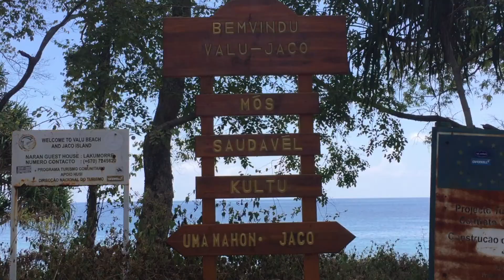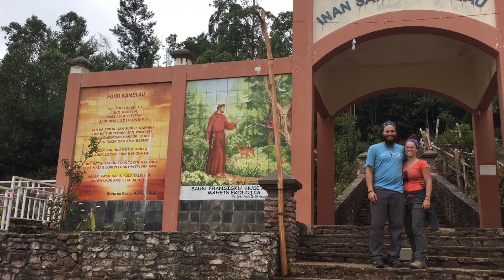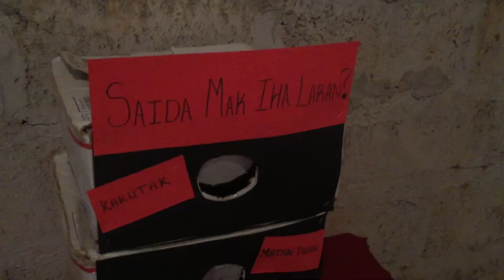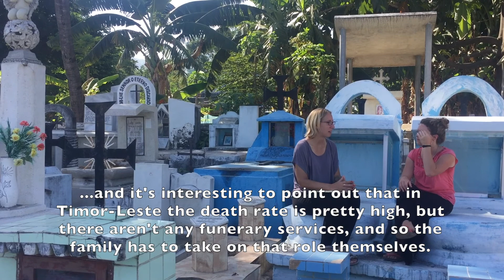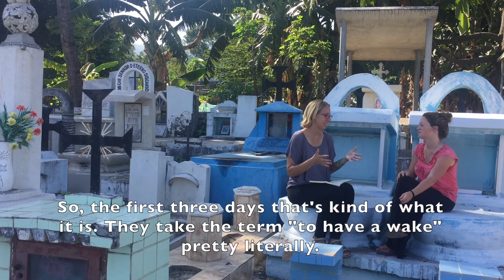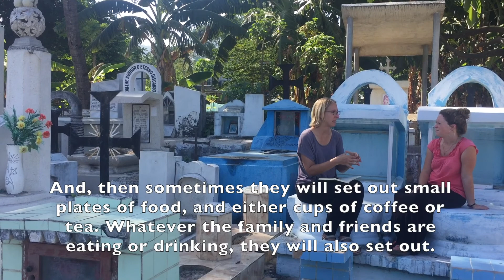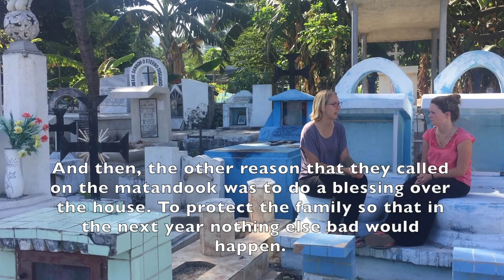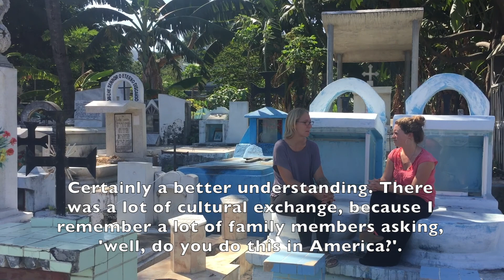Peace Corps Couple, Video 15: Death and Funerals in Timor-Leste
Peace Corps Couple, Video 15, Published 6 November 2017.

"The contents of this video are mine personally and do not represent the views of the Peace Corps or the United States Government."

Video Notes:
00:00-00:28 – Becca’s transit to Jaco Island
00:29-01:17 – Time on Jaco, back to the main island, and setting up camp
01:18-01:35 – Trip back to Baucau
01:36-03:00 – Footage of Becca’s work with the Red Cross including nutrition education, a quarterly meeting, trips to remote villages, and building layered gardens and tippy-taps
03:04-03:06 – One of Kevin’s English classes
03:11-03:17 – Plucking eyebrows, suddenly waking and otherwise harassing a friend who fell asleep in our hammock after a little too much to drink
03:18-03:23 – A Slovenian couple we met who came to stay with us for a week
03:24-03:27 – Becca teaching the Spice Girls’ “Wannabe” music video dance to the kids
03:28-04:19 – Kevin’s “surprise” birthday party
04:20-04:42 – Journey to the base of Mount Ramelau
04:43-05:36 – Hike to the top
05:52-06:00 – Just a little celebration dance
06:01-06:03 – Our campsite for the night at nearly 10,000 feet
06:04-06:20 – A beautiful yet frigid sunrise
07:08-07:13 – Day in Baucau with the new volunteers (TL8s!)
07:14-07:22 – PCV Julie’s host-brother’s kore metan (finish video for explanation)
07:23-08:23 – Halloween party complete with a jack-o-lantern, pumpkin shaped carrots, costumes, finger puppets, paper plate ghosts, “feel in the box” activity with brains, guts and eyes (tomatoes, noodles, and olives), glitter slime, candy, and Hocus Pocus
08:24-08:32 – Entrance to Santa Cruz Cemetery